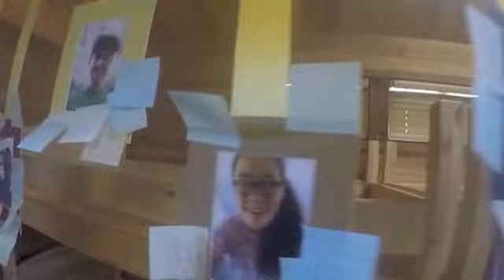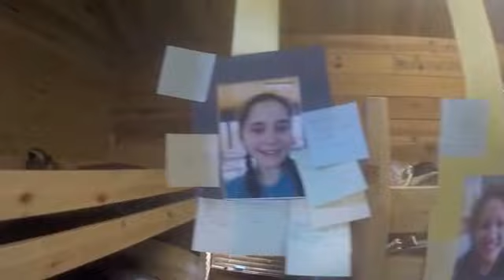5th Ward YW Camp Heber Valley 2015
Huge thank you to the amazing leaders and girls!